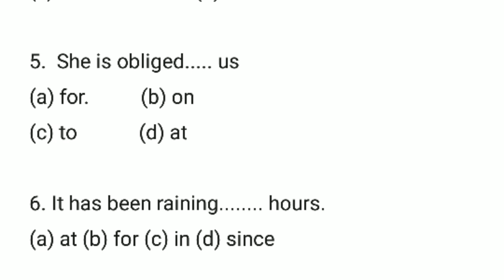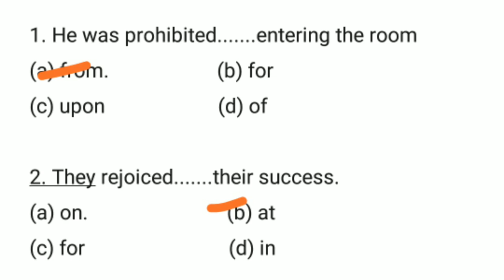UNIVERSITY ASST. | MOCK TEST. 34 | Kerala PSC | DEGREE LEVEL EXAM | 15 - 06 - 2019